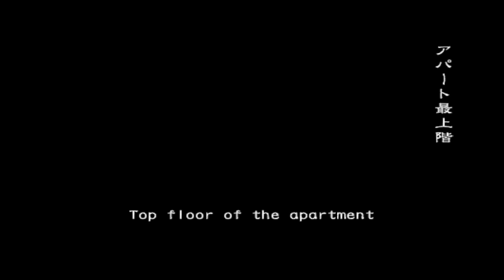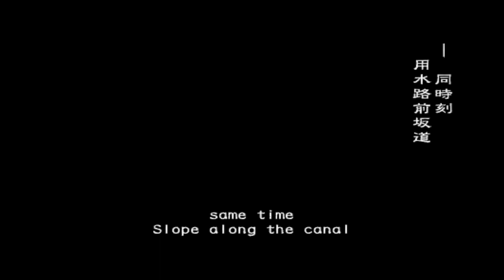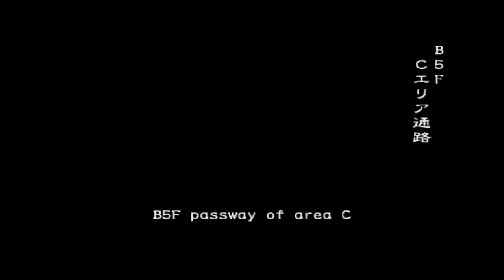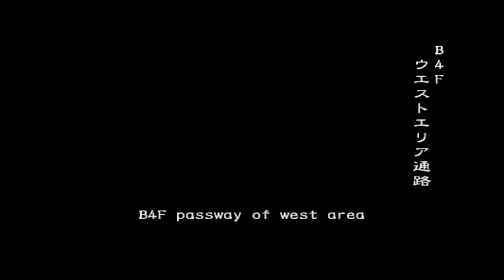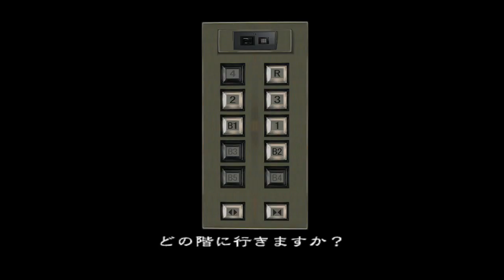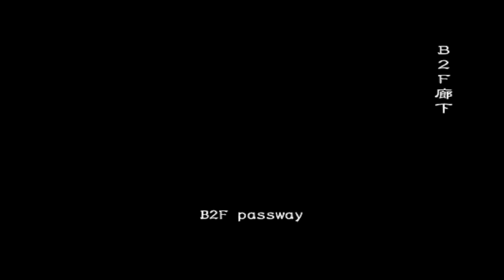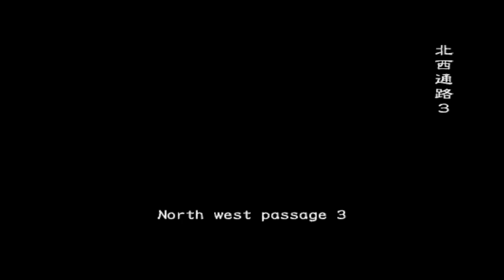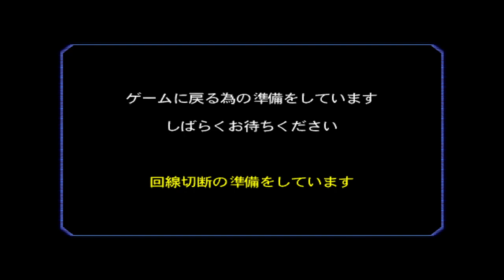バイオハザード・アウトブレイク・ファイル１・オンライン | 発生/零下/巣窟/獄炎 | (2021年第1回動画)